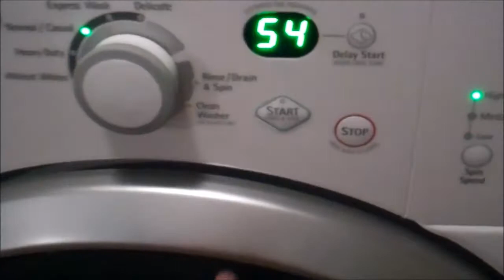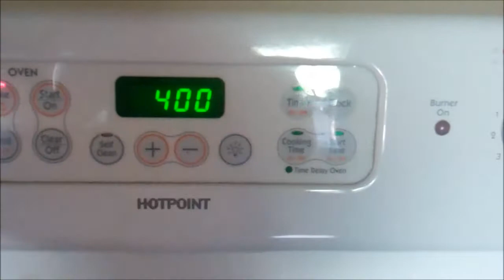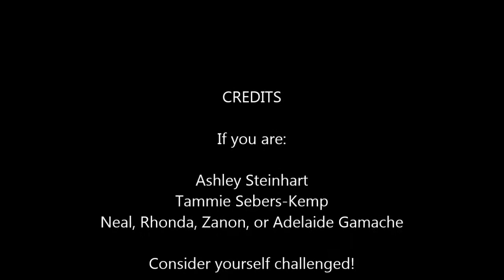"So Much to Do" -Lorna Doone's Ice Bucket Challenge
Add "support a great cause" to your to-do list!